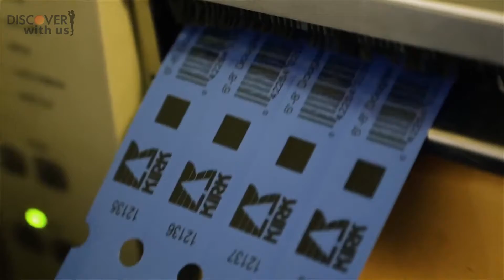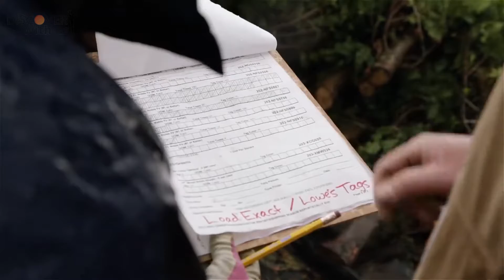How Christmas trees are made and Get Their Shape ,Christmas tree production and Harvesting Process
During the final month of the year — and often, much sooner — vast numbers of harvested trees begin their migration indoors, where they are festooned with ribbon, garland, ornaments and lights.

Although these trees are grown in the spirit of Christmas, they don't magically, or genetically, aspire to a perfectly peaked shape. "Once the trees reach about 3 to 4 feet (1 to 1.2 meters) in height, we begin a process called 'shearing,'" said Ben Butler, farm and finance manager of Butler's Orchard in Germantown, Maryland, in an interview with the American Farm Bureau Foundation for Agriculture. "After the trees grow in the spring and their new growth begins to harden off, our crews go through the trees one at a time and help guide the shape of the tree using a very long and sharp knife."
he most common types of Christmas trees are Douglas fir, Canaan fir, Fraser fir and several species of spruce or pine. However, out of the 630 species of conifers in the world, the majority don't actually grow in a strictly triangular shape, so trimming is a crucial task when growing those specimens meant to become Christmas trees. This pruning process must continue every summer until the trees reach a marketable age, which usually takes six to eight years.
Have a look at the tree shearing process in this video from Glove Hollow Christmas Tree Farm in Plymouth, New Hampshire: